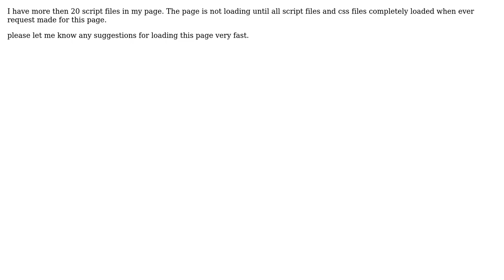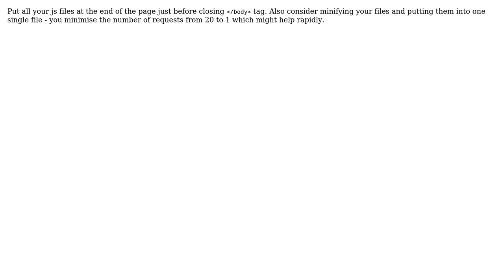How to load a page faster even multiple js files are specified in single page?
With thanks & praise to God, and with thanks to the many people who have made this project possible! | Content (except music & images) licensed under CC BY-SA | Music | Images & others | With thanks to user Petr Cihula user Nalla Srinivas and the Stack Exchange Network Trademarks are property of their respective owners. You are responsible for your own actions.